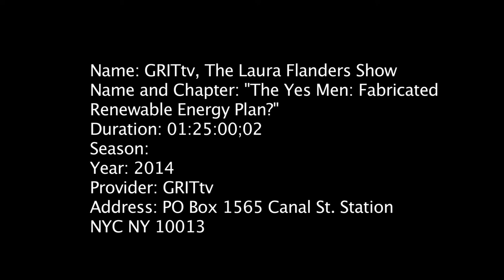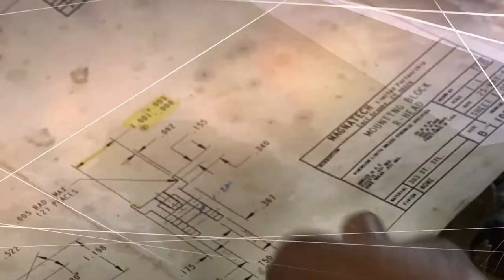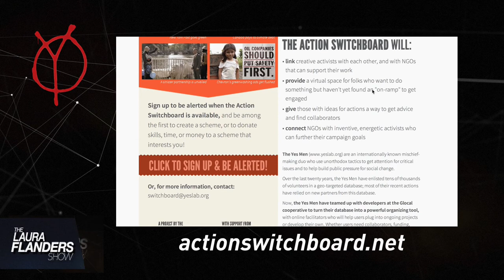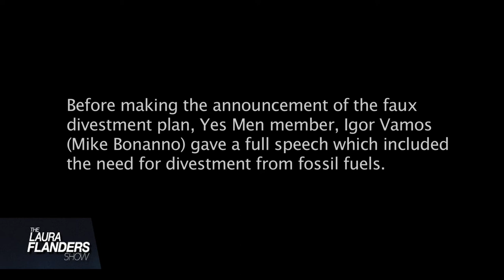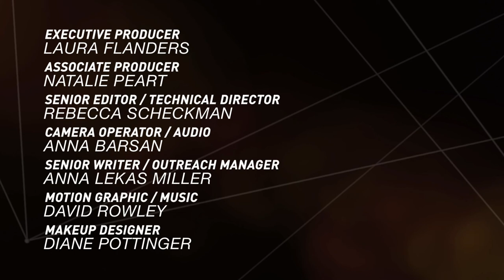The Yes Men: Culture Jamming and Circle Dancing [Full]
At the Homeland Security Congress held in April, a new energy initiative was proposed called the American Renewable Clean-Energy Network which would convert the United States energy grid to 100% renewable energy. Sound too good to be true? Culture Jammers, The Yes Men, joined by Tar Sands activist Gitz Crazyboy and comedian Tito Ybarra pulled of their latest prank which culminated with lobbyists and contractors participating in a circle dance.